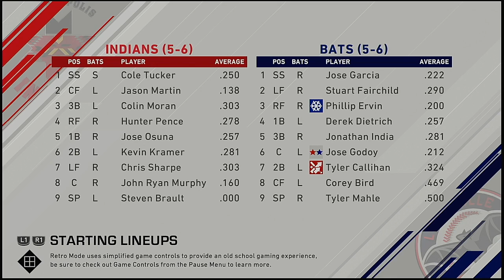MiLB AAA 2021 Season 4 19 2020 Indianapolis Indians @ Louisville Bats